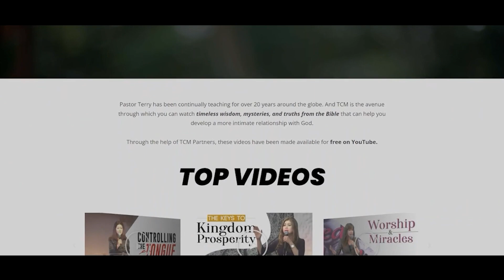KNOW YOUR PURPOSE | EP18 Unlocking the Blessings of God (Part 1) by Terry Cheng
Each of us has a purpose to fulfill here on Earth. It is very specific because it is especially customed for you by God.

Panoorin ang TCM's Living the Blessing TV Program every Friday at 5:30 p.m. sa Light TV. Pagaaralan natin kung paano marinig ang tinig ng Diyos upang tayo ay mabuhay ng ayon sa Kaniyang kalooban.

Available po ang channel ng Light TV sa GMA Affordabox (Channel 18), ABSCBN TV Plus (Channel 21), o sa Free TV (Channel 33).

Featured on:
Light TV - God's Channel of Blessings
Trinity Broadcasting Network
Hillsong Channel
Edge Radio

SC20240111: 2734